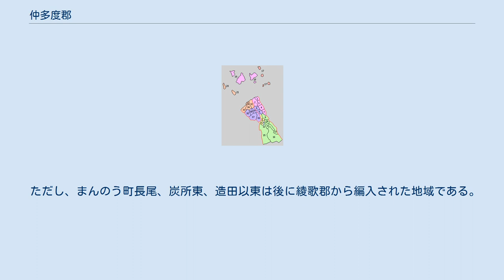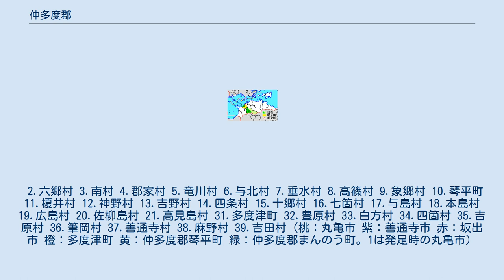仲多度郡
日本 」 四国地方 」 香川県 」 仲多度郡 仲多度郡(■)の県内位置図(2006年以降) 香川県仲多度郡の範囲（1.琴平町 2.多度津町 3.まんのう町 薄緑：後に他郡から編入された地域） 仲多度郡（なかたどぐん）は、香川県の郡。
 1899年（明治32年）に発足した当時の郡域は、上記3町のほか、現在の行政区画では概ね以下の区域に相当する。
 ただし、まんのう町長尾、炭所東、造田以東は後に綾歌郡から編入された地域である。
 2.六郷村 3.南村 4.郡家村 5.竜川村 6.与北村 7.垂水村 8.高篠村 9.象郷村 10.琴平町 11.榎井村 12.神野村 13.吉野村 14.四条村 15.十郷村 16.七箇村 17.与島村 18.本島村 19.広島村 20.佐柳島村 21.高見島村 31.多度津町 32.豊原村 33.白方村 34.四箇村 35.吉原村 36.筆岡村 37.善通寺村 38.麻野村 39.吉田村（桃：丸亀市 紫：善通寺市 赤：坂出市 橙：多度津町 黄：仲多度郡琴平町 緑：仲多度郡まんのう町。1は発足時の丸亀市）